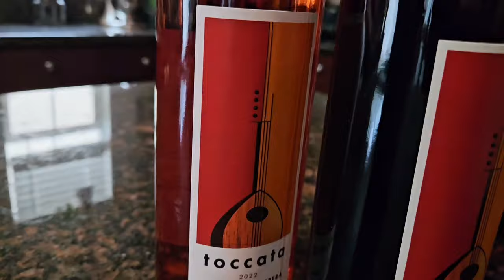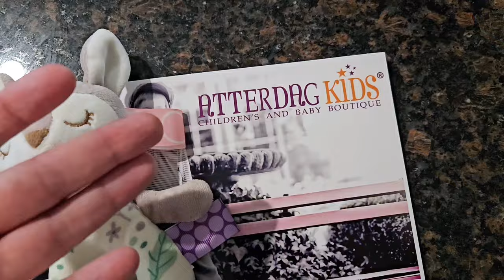I think we've forgotten how to live | Vlog #343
●BABY REGISTRY●

Stefanie:  @iarekitteh
Kameron: @kameronmoise
Business: @kaia.kieran

●My Mom's Shop●